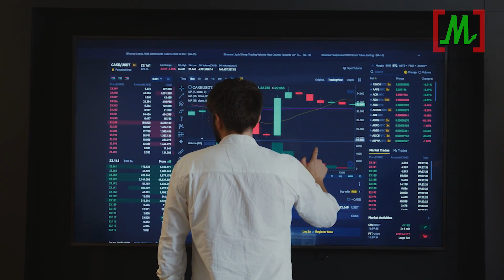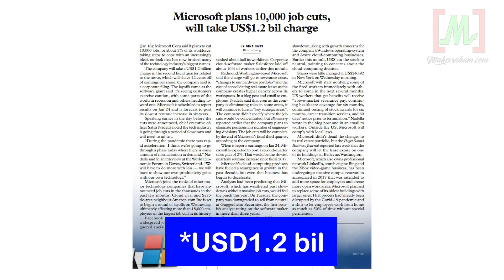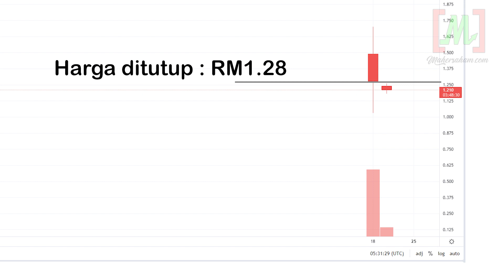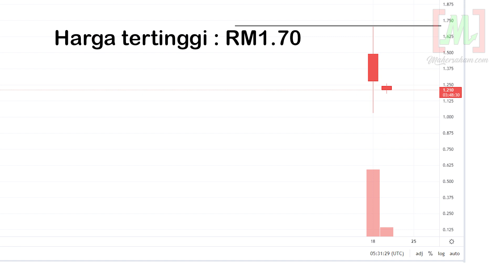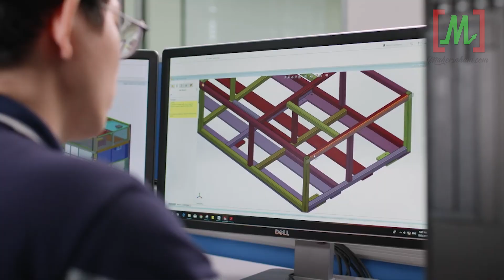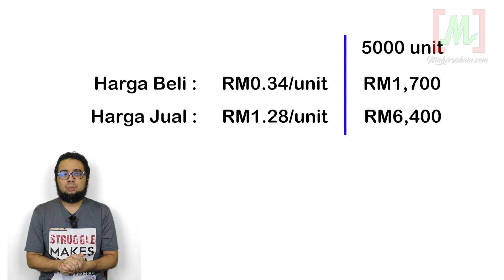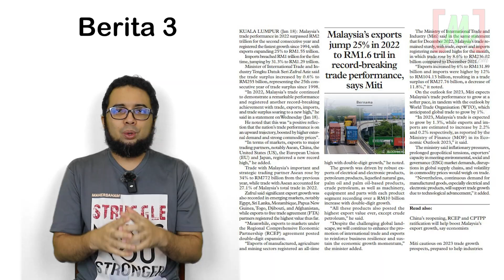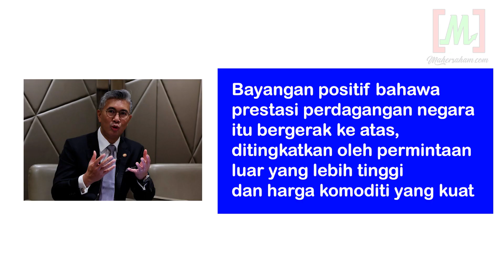Saham TT Vision Naik 276% Hari Pertama | Eksport Malaysia Naik 25%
Berita Menarik Hari Ini :

1. Microsoft merancang untuk mengurangkan 10,000 pekerja bagi tahun 2023
2. TT Vision Holdings Berhad melonjak 276% kenaikan daripada harga penawaran pada hari pertama didagangkan
3. Eksport Malaysia naik 25% pada tahun 2022